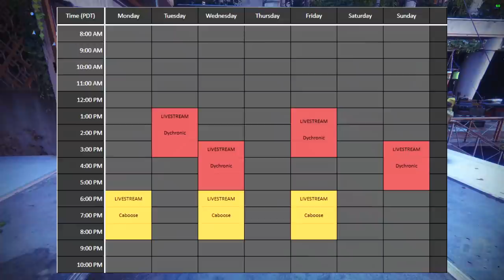Destiny 2 - Last Iron Banner Season Reset (September 29 Season of the Arrivals Weekly Reset)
Destiny 2 Last Iron Banner Season Reset on the September 29 Season of the Arrivals Weekly Reset. In this video, I talk about the Destiny 2 weekly update on September 29, 2020. This is Season 11 and Season of the Arrivals or Shadowkeep and a chance to get the Season 11 items. This week is a chance of the Season of the Arrivals or Shadowkeep and the Season 11 Eververse. This week also features many other things like the milestone changes, spider bounties, flashpoint, nightfall rewards, etc. Today also features all-new Season 11 Season of the Arrivals or Shadowkeep items, Eververse, crucible ornaments, vanguard ornaments. The Nightfall strike called The Corrupted with the new Nightfall unique rewards inside if you complete it like the Horror's Least Nightfall unique rewards to have a higher chance of dropping with higher nightfall scores. This Destiny 2 weekly reset includes a new stock of Forsaken and Season of the Arrivals or Shadowkeep items from Eververse, new milestones for the raid, Nightfall, trials, call to arms, heroic strikes, and more.

     ► Code: DYCHRONIC